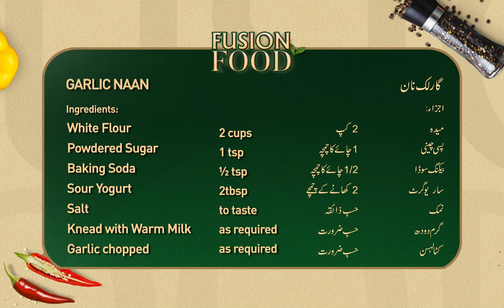Garlic Naan Recipe | Home made Easy, Quick and Delicious Garlic Naan Recipe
Garlic Naan Recipe | Homemade Easy, Quick and Delicious Garlic Naan Recipe | @MasalaTVRecipes

GARLIC NAAN WRITTEN RECIPE :

INGREDIENTS :

• White Flour 2 cups
• Sour Yogurt 2tbsp
• Salt to taste
• Knead with Warm Milk as required
• Garlic chopped
• Corriander as required
• Oil to brush
Make Soft Dough

Method :

Mix white flour along with sugar, baking soda, yogurt, salt, knead with Milk to make it soft. Now let it rest for an HOUR MAX. then flatten out to make roti add garlic and coriander dust flour if needed bake or use a flat pan to bake.

Masala Recipes | Masala Recipe | Hum Masala TV | Hum Masala | Masala Tv | Desi Food | Pakistan Food | Fusion Food Mothers Day Special | Mothers Day | Mothers Day Special | Chef Saad Butt | Chef Saad Butt With Mother | Home made Garlic Naan Recipe | Quick and easy garlic naan recipe | how to make garlic naan Recipe | Rokhni naan Recipe | Masala Tv Garlic Naan Recipe |